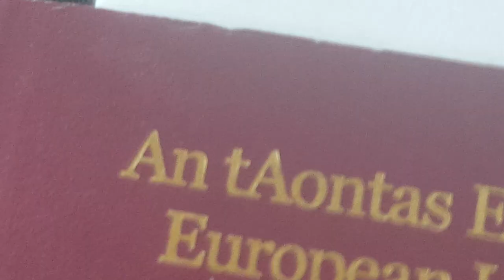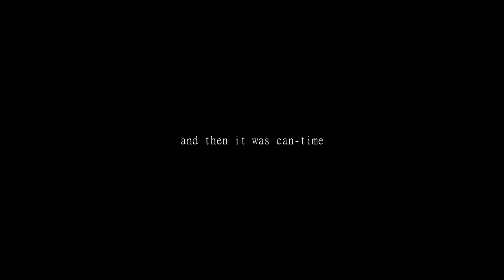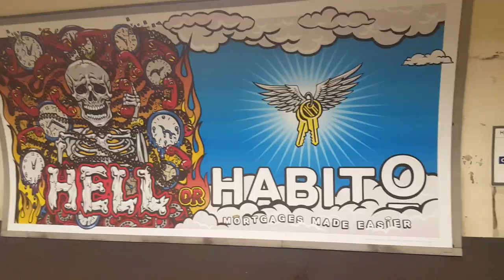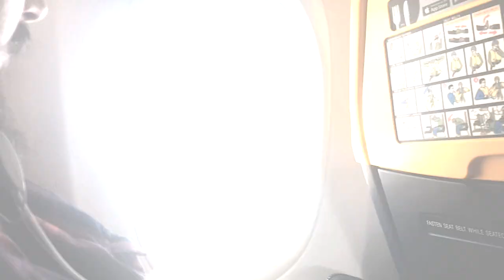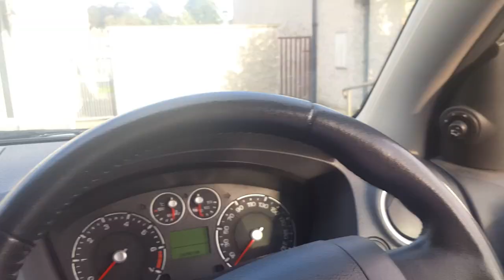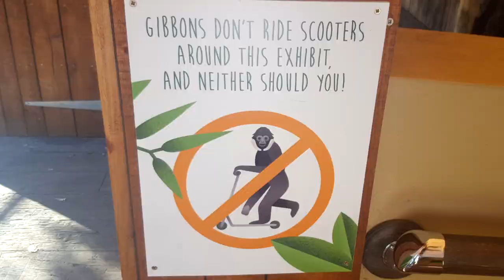FACEIT MAJOR LONDON VLOG | The banter bus goes to london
Yeah yeah man good ting and dat
Lads went to london, lots of CSGO, lack of hash
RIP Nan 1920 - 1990